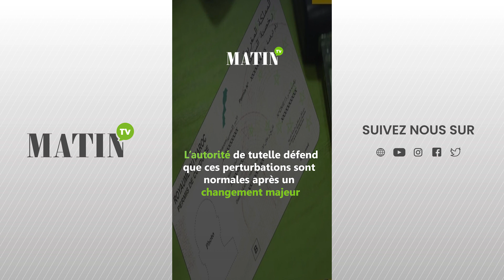Permis de conduire : Le taux d'échec explose après le changement des questions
L'examen du permis de conduire a enregistré des taux d'échec élevés atteignant 100% dans certaines villes. Deux jours après l’entrée en vigueur de la nouvelle banque de questions, les candidats s'affolent sur la toile.